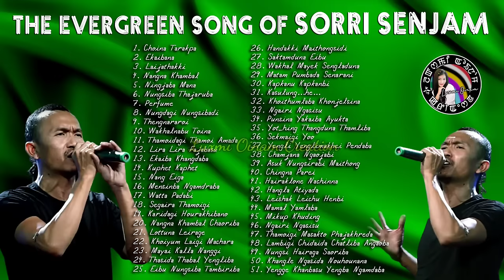Evergreen song of Sorri Senjam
This channel really aims to entertain Manipuri Song Music Fans by making the best compilations with the most attractive and mesmerizing graphics.

 You can share this beautiful compilation with your loved ones and enjoy this romantic season together.

Thanks so much for listening/watching,
Hope you enjoyed it, Have a nice day!